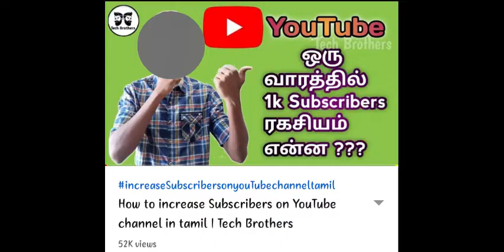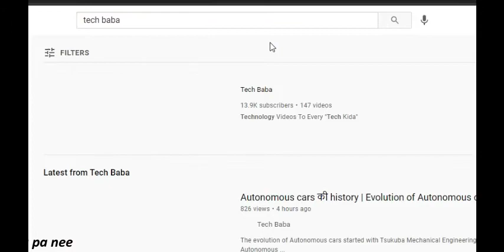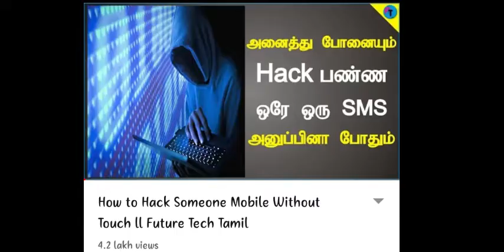Why I Hate Tech Channels - Tech Channels Roast - Yaru pa nee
Why I hate tech channels there are reason i hate tech channels .
This video is only for entertainment do not take it seriously enjoy the video friends. keep supporting❤

Share the channels.